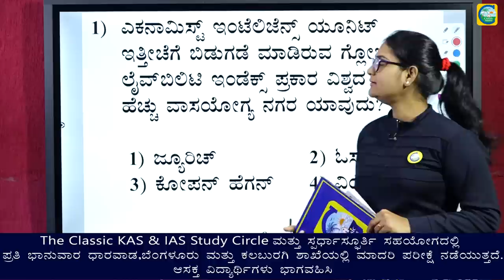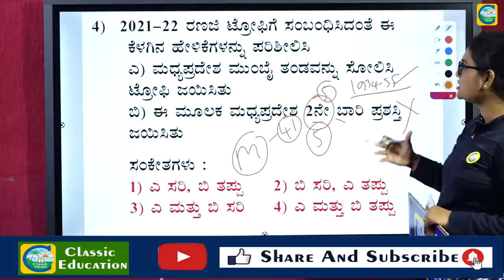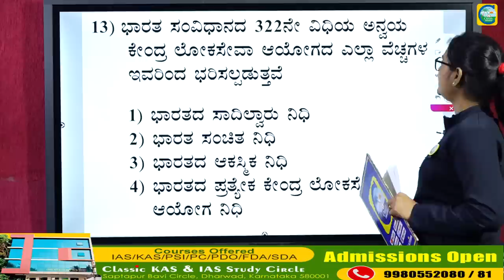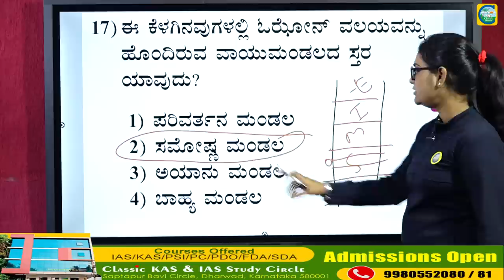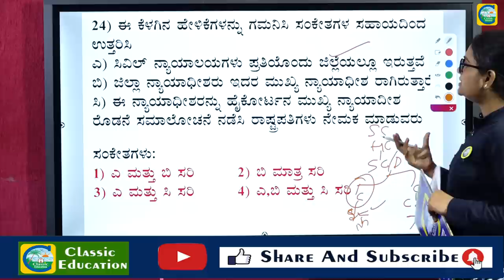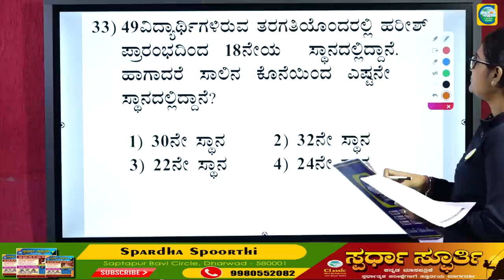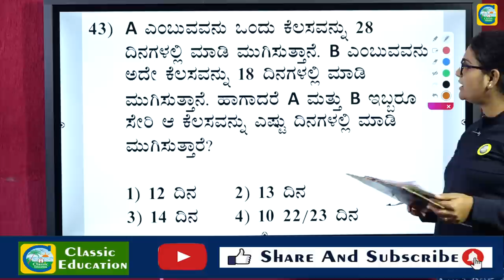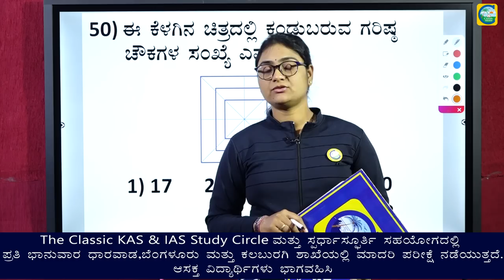KPTCL Junior Assistant 2022 Exam | ಮಾದರಿ ಪರೀಕ್ಷೆಗಳ ಸರಣಿ- 2| By: Netravati Madam|Classic Education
KPTCL Junior Assistant  2022 Exam |  ಮಾದರಿ ಪರೀಕ್ಷೆಗಳ ಸರಣಿ||Part 1

KPTCL online application how to apply in Kannada
Kptcl junior assistant syllabus copy & question paper
kptcl junior engineer syllabus & question paper
Kptcl question papers 2022
Kptcl online classes & online coaching
KPTCL AE/JE/JA Exam Strategy 2022|GK Questions & Answers||ಸಂಭವನೀಯ ಪ್ರಶ್ನೆಗಳು |ನೇರ ಪ್ರಶ್ನೆ ನೇರ ಉತ್ತರ